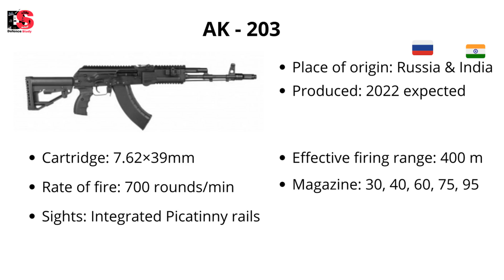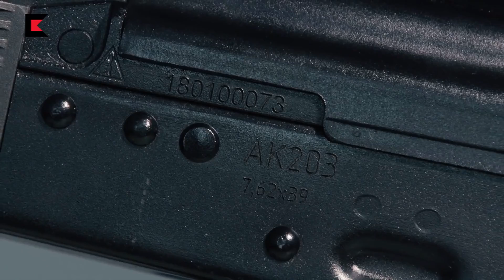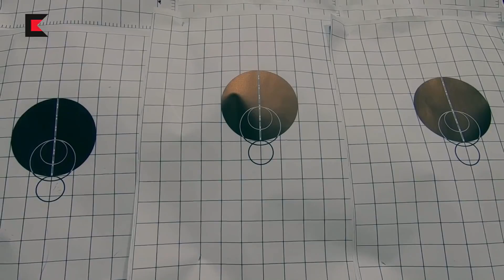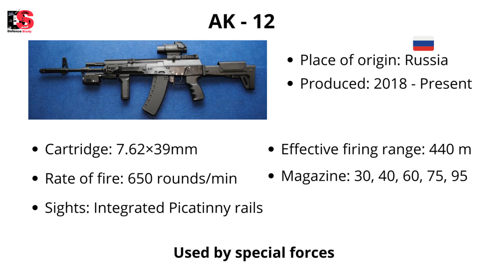AK - 203 Rifle In Detail | in English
Today we will talk about AK 203 in detail. The AK–203 assault rifle will replace the Indian Army's INSAS and AK 47 rifles and will become a standard issue of the Indian Armed Forces. An Inter-Governmental Agreement has been already signed for the procurement of AK–203 assault rifles. As part of the deal, 70,000 rifles will be procured off the shelf while the remaining 6,70,000 rifles will be manufactured in India with 100% technology transfer. One unit of Made in India Ak 203 price is 70,000 rupees.

Specification:
Mass: 3.8 kg
Length: 880 stock extended | 705 mm stock folded
Barrel length: 415mm
Cartridge: 7.62×39mm
Action: Gas-operated, rotating bolt
Rate of fire: 700 rounds/min
Muzzle velocity: 715m/s
Effective firing range: 500–800 m

Ordnance Factory Board (OFB): 50.5%
Kalashnikov: 42%
Rosoboronexport: 7.5%

1st phase, 20,000 rifles  with 5 to 15% indigenous components
2nd phase, 20,000 rifles with 15 to 30% indigenous components
3rd phase, 40,000 rifles with 40 to 70% indigenous components
4th phase, 40,000 rifles with 70 to 100% indigenous components

Timestamp
00:00 Intro
00:48 Specification
01:39 IRRPL Company
02:40 Delivery Schedule
03:04 Indigenous component
03:51 End